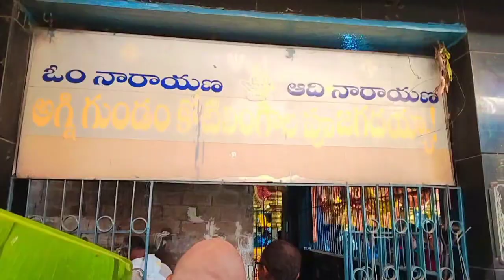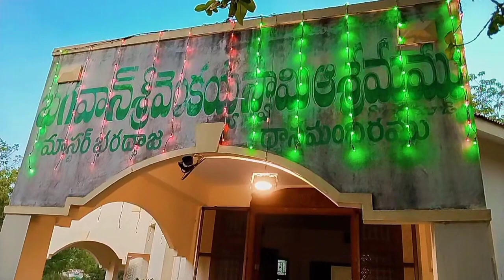భగవాన్ శ్రీ వెంకయ్య స్వామి వారి 41 వ ఆరాధన మహోత్సవం (గొలగమూడి, నెల్లూరు జిల్లా)